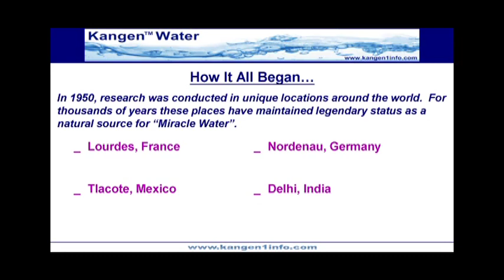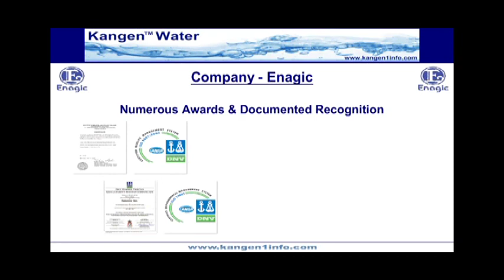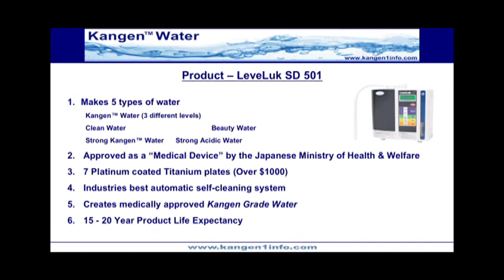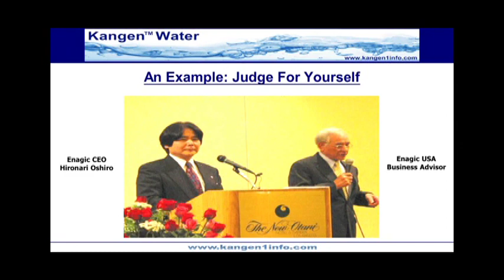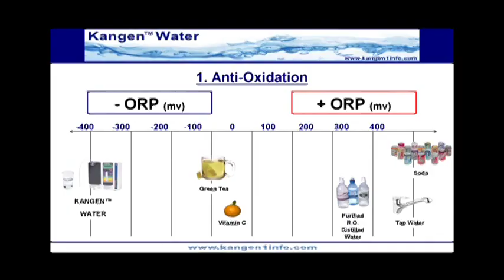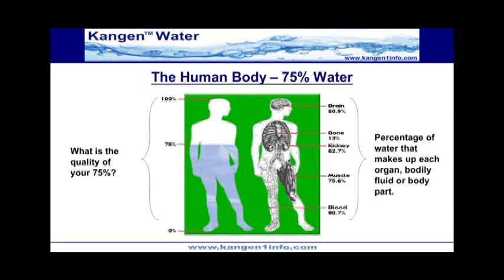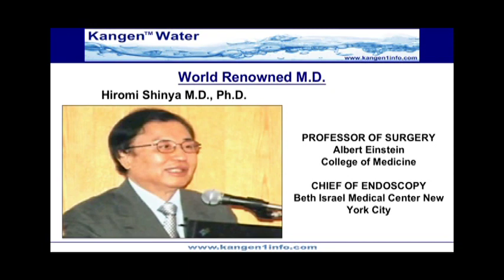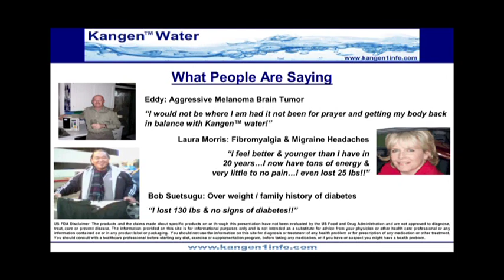KANGEN WATER DVD ALL SPOTS